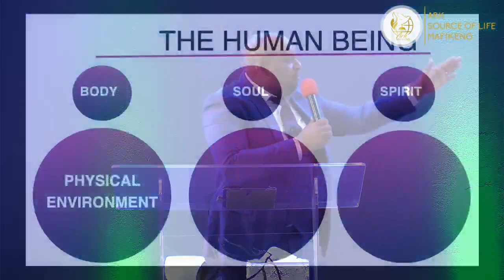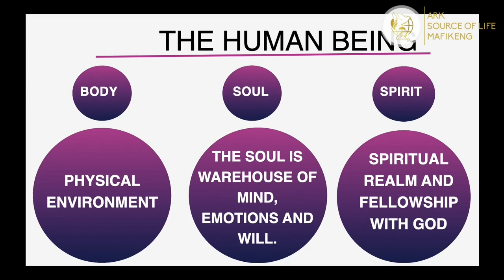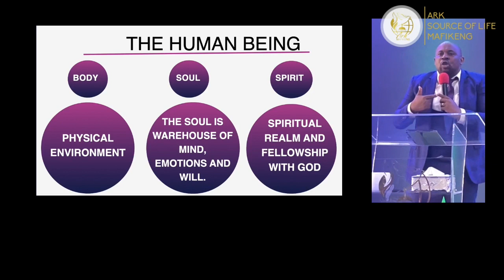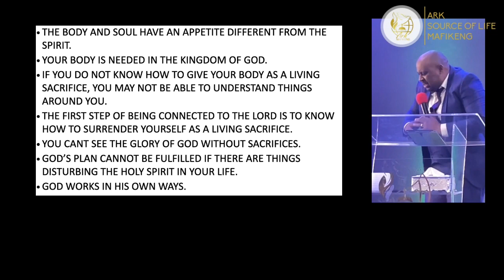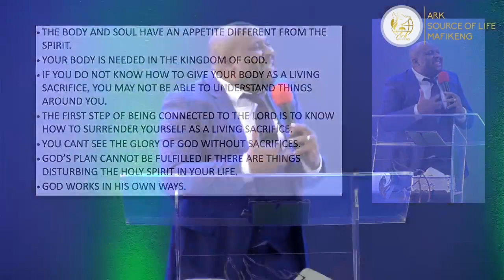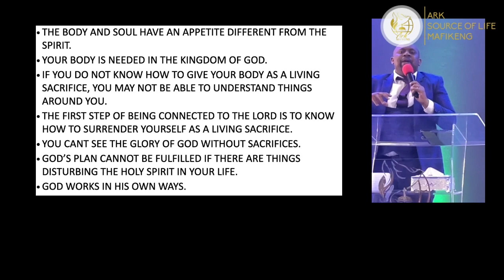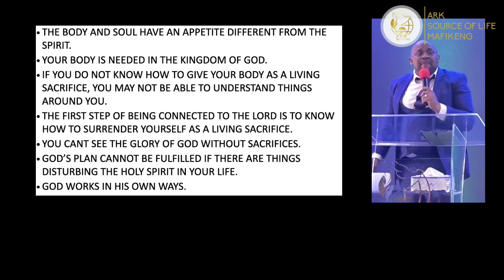Permiability of the spirit ( The role of the soul) | Dr Antoine Tshamwa